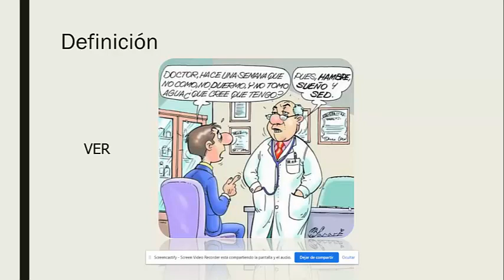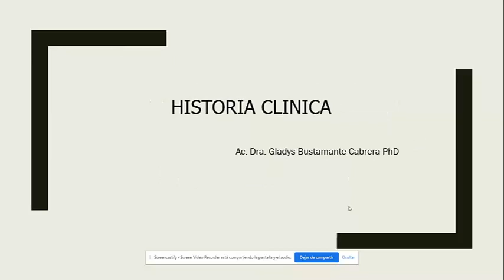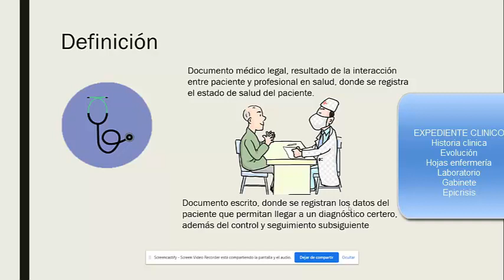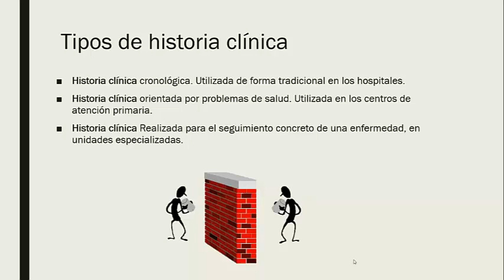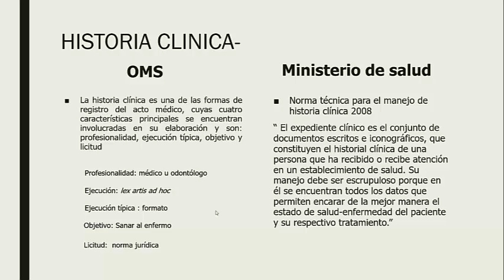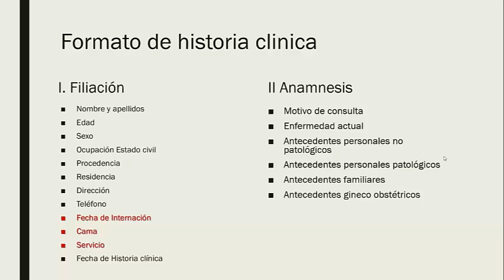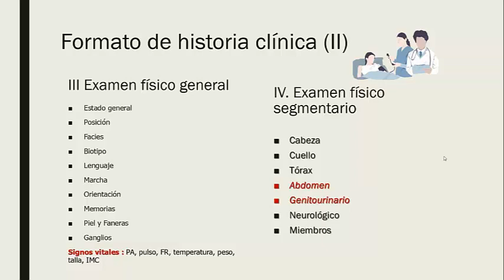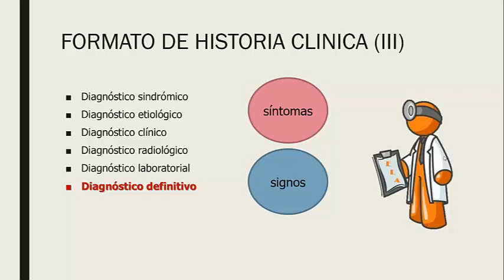Historia Clínica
Clase de historia clínica